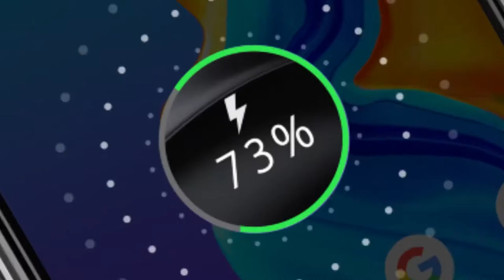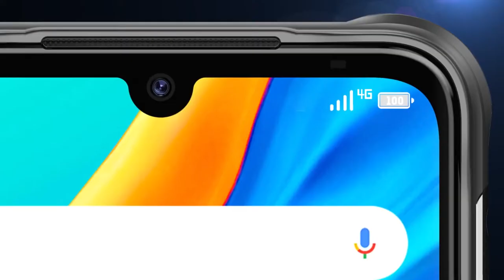Umidigi Bison Official Trailer